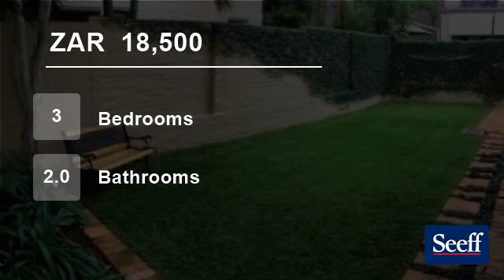3 Bedroom Townhouse For Rent in Woodhill, Pretoria, Gauteng, South Africa for ZAR 18,500 per month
This is a stunner, newly renovated, with beautiful finishes. The townhouse is well appointed, with 3 lovely spacious bedrooms, 2 bathrooms, open plan living areas downstairs that opens to a covered patio that overlooks the immaculate garden. The unit has double garages with direct access into the home.